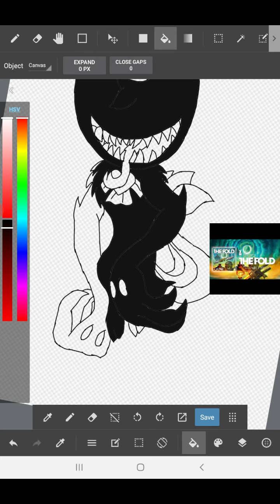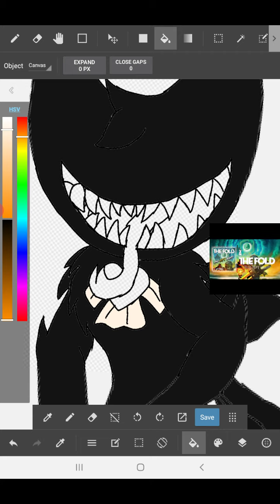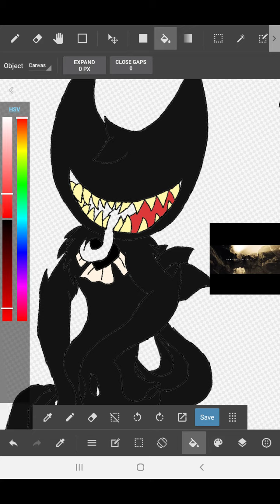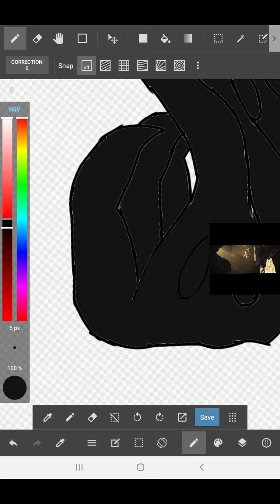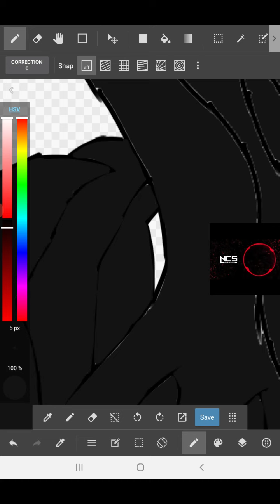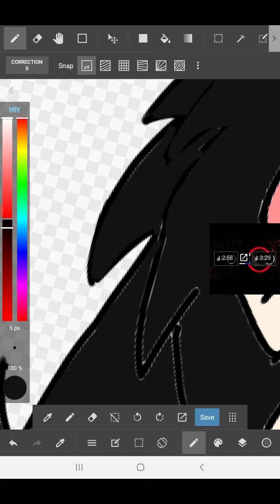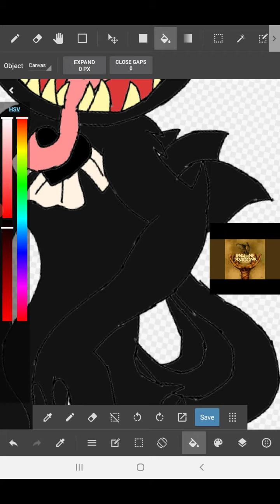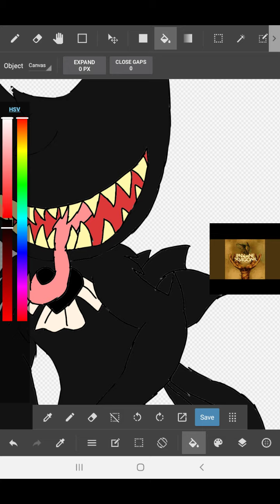Blackink the demon part 2